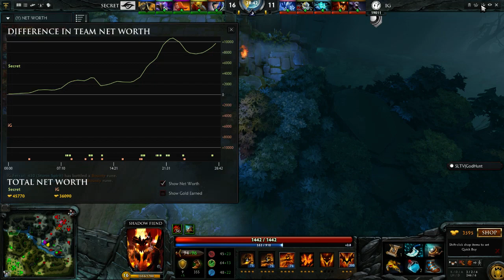Dota 2 TI Main Event day 3 Team Secret vs IG #3 RUS